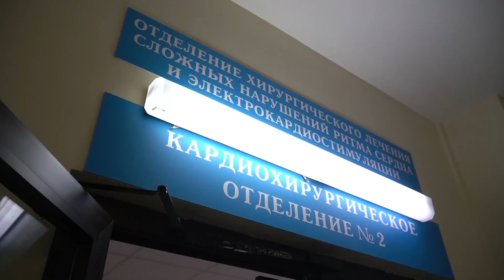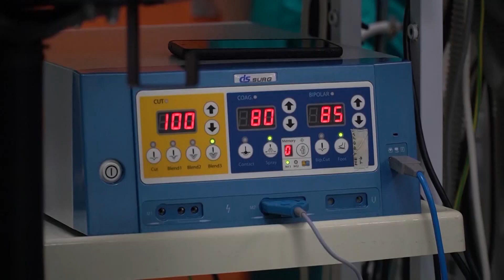Шунтирование сердца и история Кирилла Барбухатти: Центр грудной хирургии в Краснодаре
Центр грудной хирургии - его специалисты спасают жизни уже 20 лет. К юбилею мы готовим цикл материалов. Во время съёмки одного из них мы и вовсе почувствовали себя героями драмы с необычным сюжетным поворотом.

Специалисты проводили очередное шунтирование сердца. Манипуляции особенно сложны из-за лишнего веса пациентки и её почтенного возраста - 77 лет. В непростую интеллектуально-хирургическую игру с болезнью вступил Кирилл Барбухатти - один из тех врачей, которые стояли у истоков Центра грудной хирургии - и его имя гремит на всю страну.